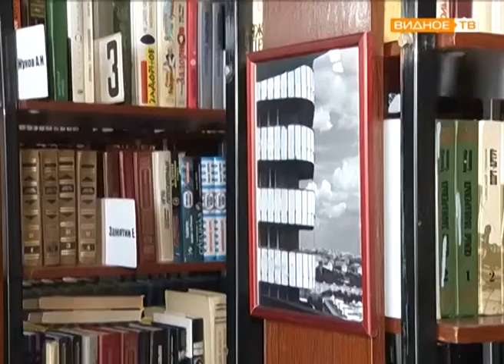"Остановись, мгновенье!" - выставка Ольги Краснобай